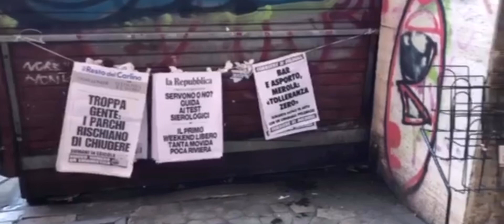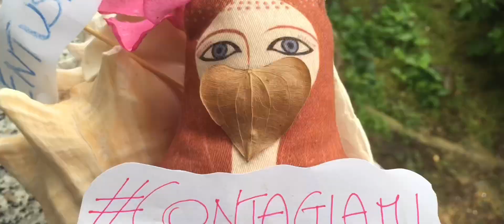Contagiami 🎶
La SFIDA era creare un brano insieme durante la quarentena senza conoscerci, a distanza, online e il 90% dei partecipanti non aveva mai cantato. Ecco il risultato. GRAZIE RAGAZZI!
Tatiana Simbula
Gerolamo Pi
Alessandro Bertocchi
Sara Bertoncelli
Mercedes La Bandera
Stefania Pinna
Nadia Mirasoli
Nuria Meztli
Elena Osalde
Carlos La Bandera
Monica Jaz